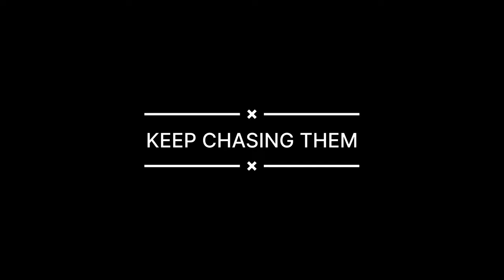Clarks Hill Memorial 2024 BASS TOURNAMENT: The HERRING SPAWN Games Continue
Cameron and I take on the field for the Clarks Hill Committee Memorial tournament.

Chapters:
0:00 - Intro
0:29 - Title
1:30 - Parallel parking
1:52 - Take off
2:58 - Passing a Ranger
3:27 - Fish 1
4:18 - Fish 2
5:23 - Fish 3
6:42 - Double Up
7:55 - Fish 6
9:07 - Fish 7
10:41 - Fish 8
12:25 - Fish 9
14:09 - Fish 10
15:30 - Fish 11
16:40 - Back to Ramp
17:11 - Time to go Weigh
17:38 - Back on the Trailer and Wrap Up
19:06 - End Screen